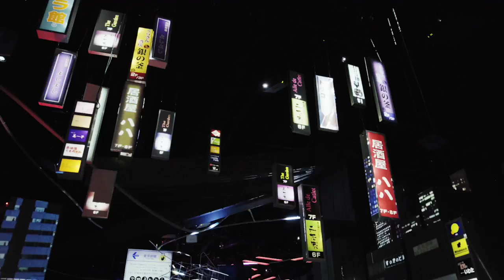Do As Infinity / To Know You -TOKYO ART CITY by NAKED 映像コラボレーション- Sound Produced by 澤野弘之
12th Album「ALIVE」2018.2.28 Release　Sound Produced by 澤野弘之

Do As Infinity 約3年ぶりのオリジナルアルバムは、サウンドプロデュースにアニメ・ドラマ・映画界の劇伴作家として絶大な支持を受ける澤野弘之を迎えての全10曲を収録。
未来は自分で選択せよ。今を生きる全ての人類に放つ、珠玉の一枚!

澤野弘之サウンドプロデュース第1作SG「Alive / Iron Hornet」、第2作 SG「To Know You」、そしてテレビアニメ「十二大戦」のエンディングテーマにもなった第3作SG「化身の獣」に続き、遂に待望のフルアルバムが発売。
DVD/Blu-rayには、2017年9月29日に行われた18周年アニバーサリーライブ全23曲を映像化。
更に特典映像には、2017年夏に巡った南米ツアーのドキュメンタリー映像を収録。合わせて全145分収録！

【商品詳細】
CD+DVD AVCD-93823/B ¥5,000+tax
CD+Blu-ray AVCD-93824/B ¥5,500+tax
CD only AVCD-93825 ¥2,750+tax

初回盤:カスタマイズジャケット仕様

[CD]
01. ～ prologue ～
03. GET OVER IT
04. 火の鳥
05. To Know You ：Do As Infinity × TOKYO ART CITY by NAKED 映像コラボレーション
06. Iron Hornet
07. Silver Moon ：テレビアニメ「十二大戦」挿入歌
09. 唯一の真実
10. ～ epilogue ～

[DVD/Blu-ray]
Do As Infinity 18th Anniversary ～Dive At It Limited Live 2017～
（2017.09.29 マイナビBLITZ赤坂）

-特典映像-
Do As Infinity「Latin America Tour 2017」Documentary Movie

Do As Infinityの曲が、広告なしで全曲聴き放題【AWA/無料】

「To Know You」のほか、Do As Infinityが全曲聴き放題